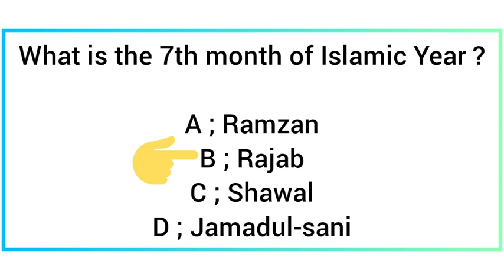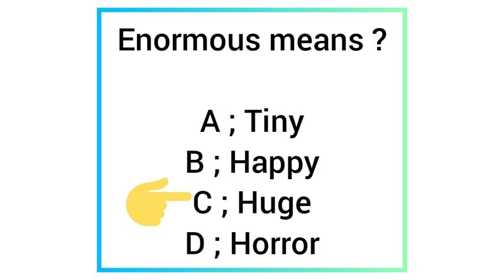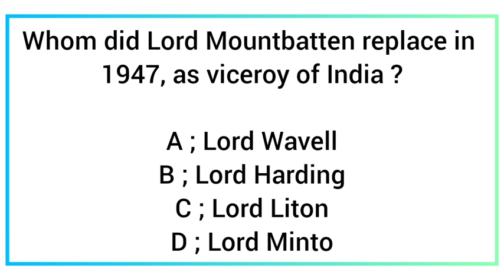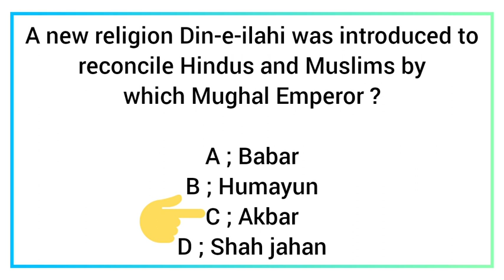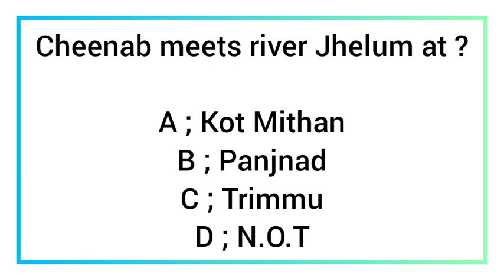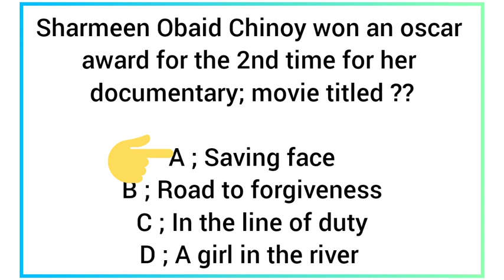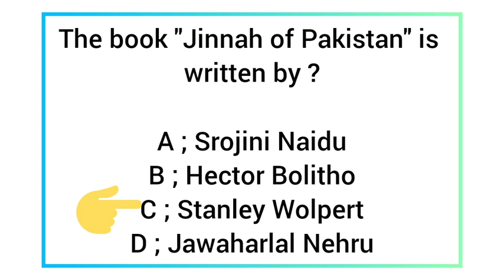SOLVED PAST PAPERS OF SPSC | PART 2 | SST | CMO | TMO | ALL PAKISTAN JOBS